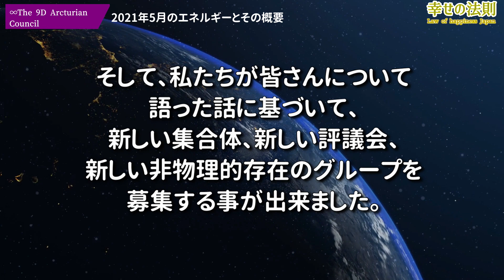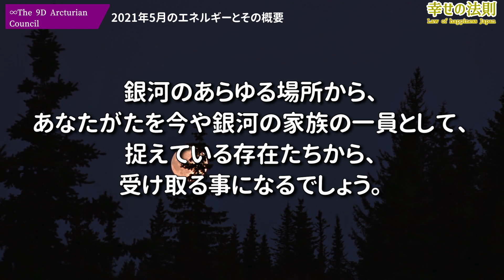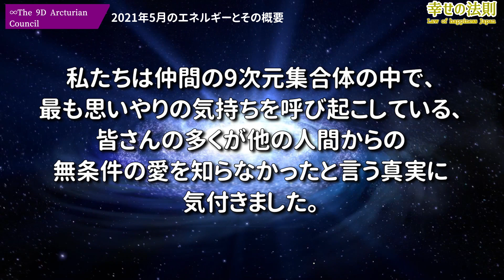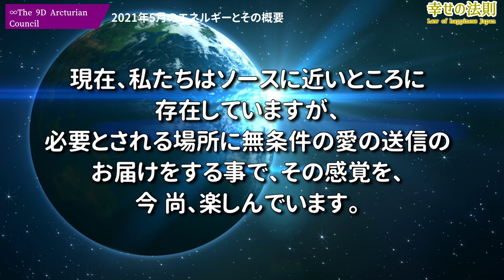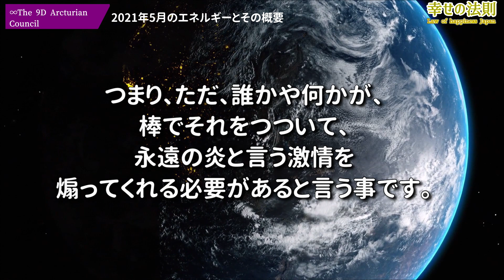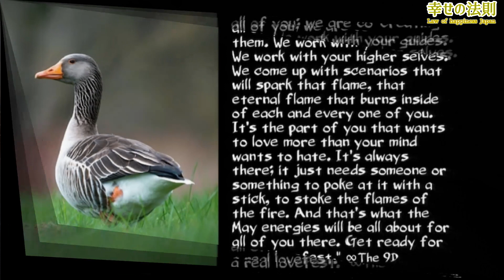∞9次元アクトゥリアン評議会～2021年5月のエネルギーとその概要～愛と光 ダニエル・スクラントンさん経由～私たちは皆さんのハイアーセルフと協力しています。 音声入り《 幸せの法則 》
チャンネル  《幸せの法則　スピリチュアル》

∞9次元アクトゥリアン評議会～あなたがたのスピリチュアルな才能、能力、専門習得技能の再来～愛と光　ダニエル・スクラントンさん経由～スピリチュアルな才能や能力は、実際には、あなたがたの手の届く所に有ります。

∞9次元アクトゥリアン評議会～エネルギー的な大潮流を創造する為の銀河の支援～ダニエル・スクラントンさん経由～気に掛けて反映している事は、エネルギー的な大波/大潮流へと発展し続けていく事を知って下さい。

∞9次元アクトゥリアン評議会～5次元への最短距離～ダニエル・スクラントンさん経由～多くの存在たちや集合体が、あなたがたをパイオニア/先駆者として見なしています。

∞9次元アクトゥリアン評議会～シリウスからエネルギーを受け取る～ダニエル・スクラントンさん経由～あなたがたとソースの間のギャップを埋める

∞9次元アクトゥリアン評議会～プレアデス٠アンドロメダ٠シリウス٠カシオペア٠ライラからの援助支援～春分の日のエネルギー・ハートのエネルギー貯蔵庫

　　　MusMus
　　　H/MIX Gallery
　　　ポケットサウンド
　　　魔王魂
　　　DOVA-SYNDROME

    　    Storyblocks